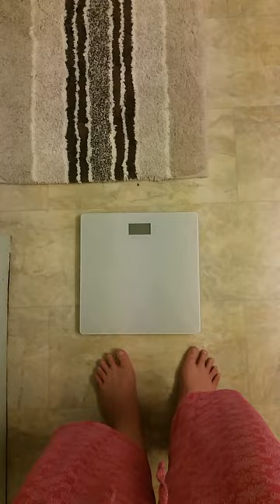Day 5 Amberlynn Reid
Weighing in for 100 days like Amberlynn Reid. My weight will fluctuate depending on where I am in my dialysis schedule.